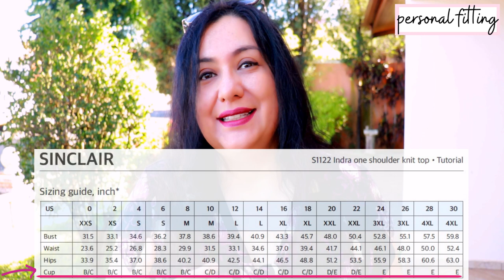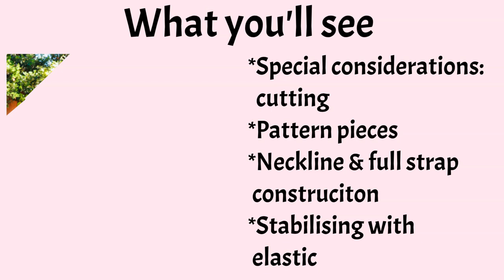A WOW KNIT neckline. Sewing Indra (Sinclair patterns). Wearable! Styled 5 ways.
The Indra top & dress for knits from Sinclair patterns has a STRIKING asymmetric neckline! It's a very fun and unique sewing experience. This is not a basic top and I'm all in! Come and join me as we sew this amazing neckline. I'm sharing my version styled 5 ways too... so it's a mini handmade fashion show too.

Let's see:
*How to cut asymmetric pieces
*Stabilising the neckline with elastic
*Sewing the facing & shaped strap

specifics:
*Size 16
*Tall file
*Athletic knit
*No fitting changes

Let’s Connect!